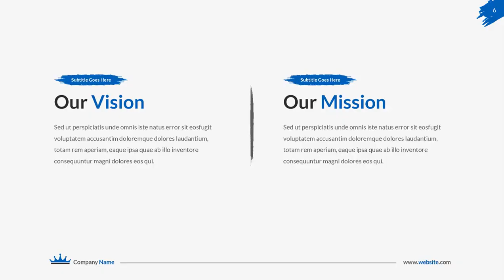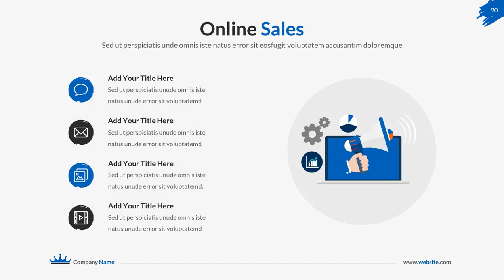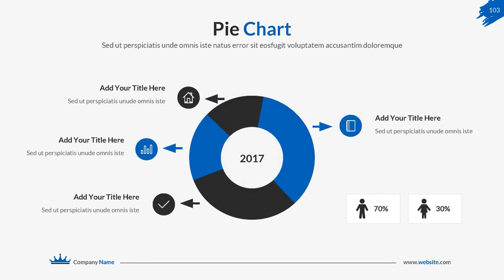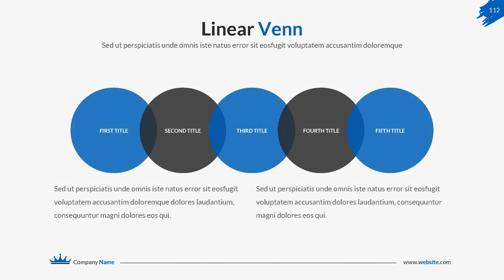Social Media Marketing Google Slides Pitch Deck - Graphicriver